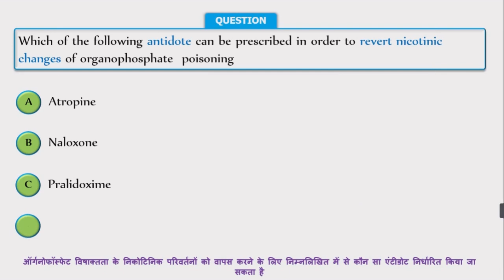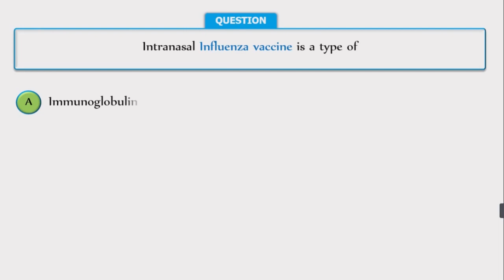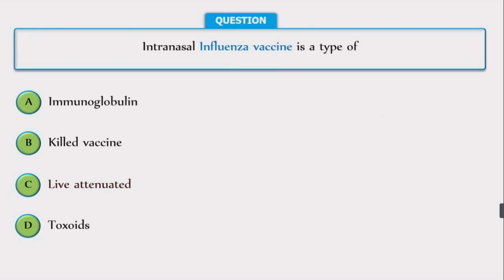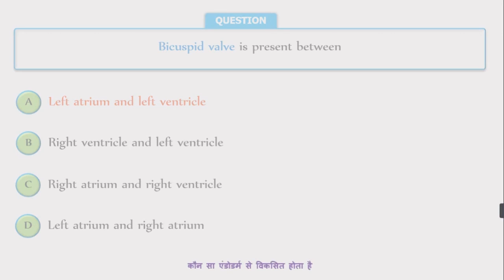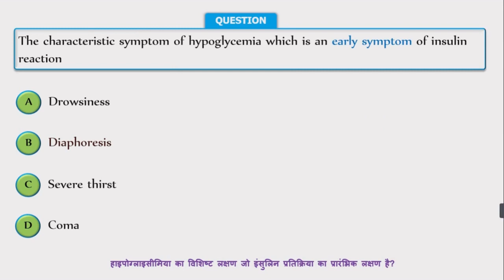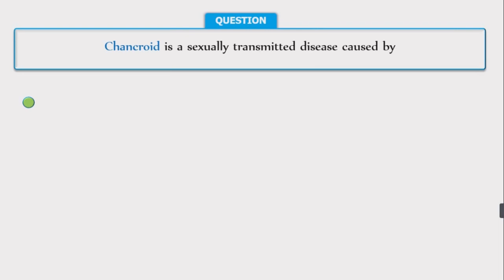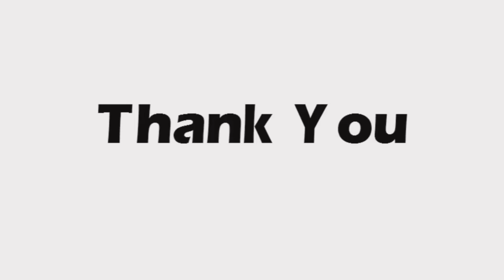Morning Dose For Nursing Competitive Exams | 21 January 2023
AIIMS Norcet, GIPMER, RPSC, RAILWAY, CHO आदि एग्जाम की तैयारी करणे वाले नर्सिंग स्टूडेंट्स के लिए लेकर आये है हम रोजाना सुबह 7 बजे महत्वपूर्ण प्रश्नों की श्रंखला।

 📌 प्रतिदिन निःशुल्क ज्ञानवर्धक अध्ययन सामग्री व पीडीऍफ़ प्राप्त करने के लिए
      LO GYAN LO  टेलीग्राम चैनल से जरूर जुड़िये।